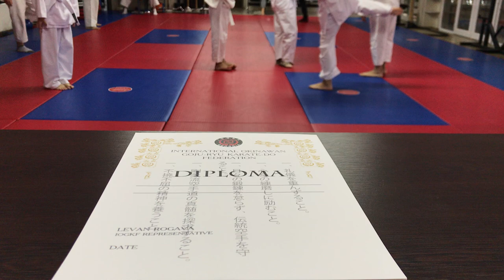How a Goju-Ryu Belt Exam is Like | როგორ აბარებენ გამოცდას გოჯუ-რიუს ქამარზე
საკვალიფიკაციო გამოდები
Qualifying Exams.

დარბაზი: თბილისი, ქავთარაძის #1 შესახვევი, სახლი 10
Dojo Location : Georgia, Tbilisi, Kavtaradze #1 turn, House 10

Train your Mind and Body